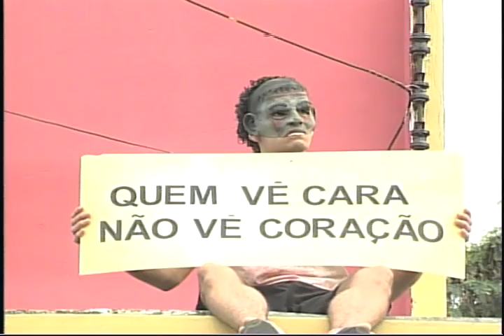Itambé-BA na TV SUDOESTE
A TV Sudoeste esteve quinta-feira, 22.07, na cidade Itambé-BA para gravar uma reportagem sobre o andamento do projeto: Pedra afiada: um convite para o teatro invadir a cidade. Aproveitando a visita, uma grande ação foi realizada na Praça Municipal (Praça Osório Ferraz) . Várias pessoas compareceram com o intuito de ocupar este espaço com alegria, cor, vida...arte! A ideia era experimentar todas as possibilidades de ocupação de um espaço público, como pique-nique, leitura, jardinagem, tomar um cafezinho, conversar com os amigos, ações para preservação deste espaço, manifestações ou somente para sentir o tempo passar. Neste trabalho abrimos a possibilidade de refletir também, sobre as pessoas que são excluidas ou que se excluem da apropriação do espaço público. Vocês podem saber mais sobre a pesquisa no blog
Câmera AÇÃO
Entrevistados:
Gianna Barbosa, Zizi Ferreira, Marcelo Sousa Brito, Thide Lira.

Reportagem:Renata Menezes
Imagens: Edirlei